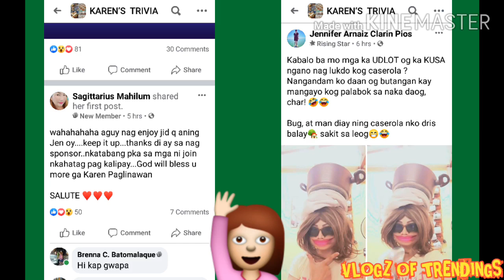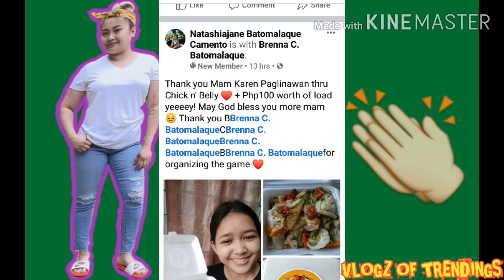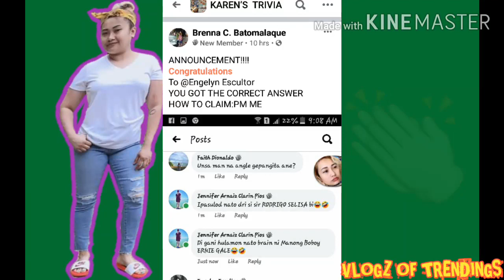FILIPINO AMERICAN DINAAN SA TRIVIA GAMES NAKATULONG NA NAKAPAGPASAYA PA.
ISANG FILIPINO AMERICAN ANG NAG BIGAY SAYA AT PAPREMYO BILANG TULONG NARIN SA MGA KABABAYAN.
DINAAN SA ISANG TRIVIA QUESTION
AT MARAMI NA ANG NANALO.
NOTE: ANG PAGE AY MANANDALIAN LAMANG HAGANG MAY E.C.Q AT LOCKDOWN SALAMAT PO.